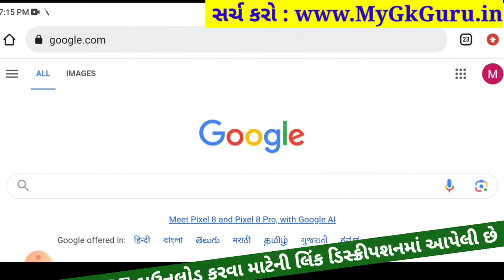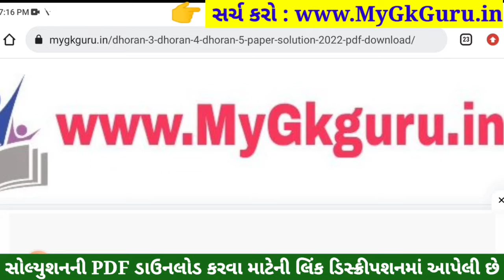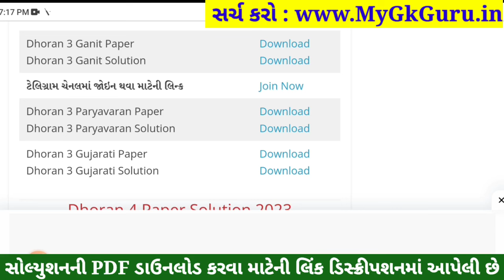Dhoran 3 Ganit Paper Solution 2023 STD 3, Std 3 Maths Paper Solution 2023 40 Marks, 27 October 2023